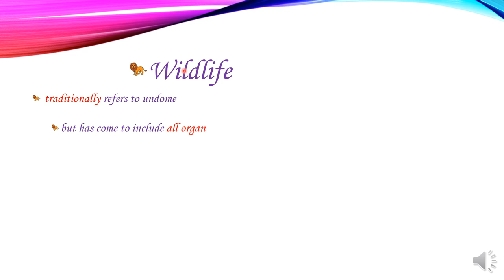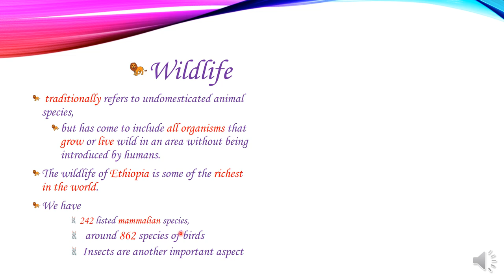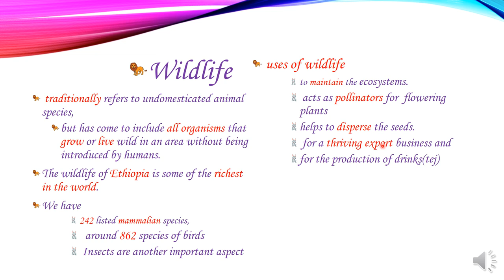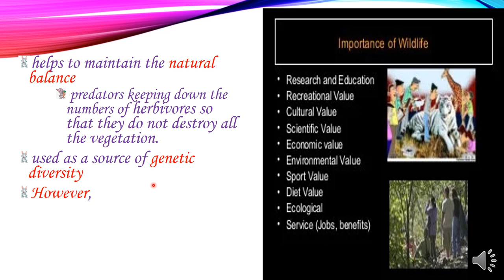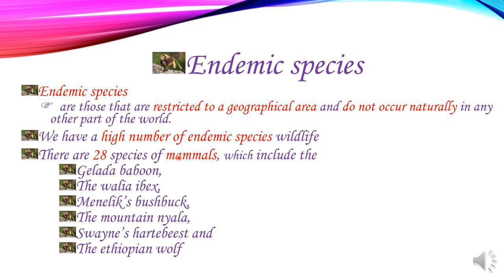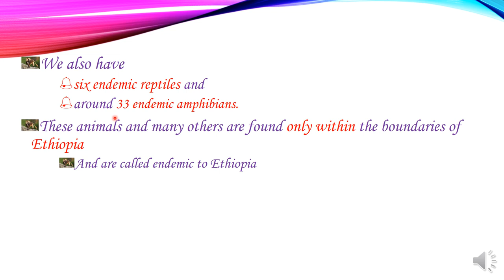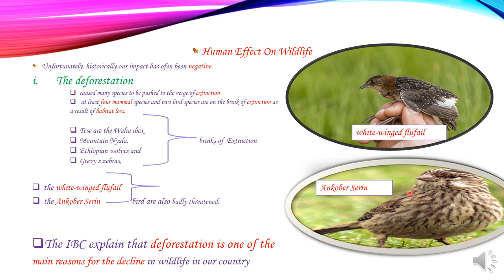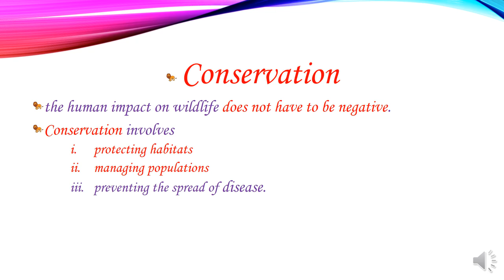Biology Grade 10 Unit 5 Part 2 and 3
Conservation of natural
resources
5.4 Wildlifepart Three
Wildlife
 traditionally refers to undomesticated animal species,
but has come to include all organisms that grow or live wild in an area without being introduced by humans.
The wildlife of Ethiopia is some of the richest in the world.
We have
242 listed mammalian species,
  around 862 species of birds
 Insects are another important aspect
 uses of wildlife
to maintain the ecosystems.
 acts as pollinators for  ﬂowering plants
helps to disperse the seeds.
 for a thriving export business and
for the production of drinks(tej)
helps to maintain the natural balance
 predators keeping down the numbers of herbivores so that they do not destroy all the vegetation.
used as a source of genetic diversity
However,
one of the most important uses of wildlife in Ethiopia is to generate income from tourism.
 Endemic species
Endemic species
 are those that are restricted to a geographical area and do not occur naturally in any other part of the world.
We have a high number of endemic species wildlife
There are 28 species of mammals, which include the
Gelada baboon,
The walia ibex,
Menelik’s bushbuck,
The mountain nyala,
Swayne’s hartebeest and
The ethiopian wolf
Endemic species
Endemic bird species include
the heavy-headed, thick-billed raven,
the wattled ibis
 the black winged lovebird
 the white-collared pigeon and
the Prince Ruspolis Turaco
Endemic species
the wattled ibis
Human Effect On Wildlife
Unfortunately, historically our impact has ofen been negative.
The deforestation
caused many species to be pushed to the verge of extinction
 at least four mammal species and two bird species are on the brink of extinction as
a result of habitat loss.

Tese are the Walia ibex
Mountain Nyala,            brinks of  Extniction
Ethiopian wolves and
Grevy’s zebras,
 the white-winged ﬂufail
 the Ankober Serin                bird are also badly threatened.
The IBC explain that deforestation is one of the
main reasons for the decline in wildlife in our country
Hunting
Many animals have been hunted and their numbers greatly reduced.
 why?
 keep them away from crops
 to stop them killing and eating domestic animals,
it may be for sport
The major causes of  environmental degradation
agricultural expansion
human settlement
overgrazing by livestock
 deforestation
 illegal grass collection
poaching
Conservation
the human impact on wildlife does not have to be negative.
Conservation involves
protecting habitats
managing populations
preventing the spread of disease